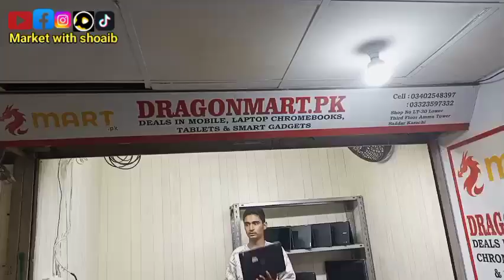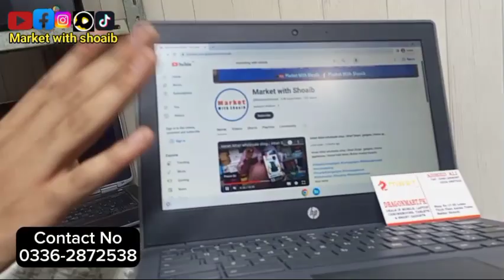low price Chromebook & laptop in Karachi | Laptop market 2024 | Dell, Hp, Lenovo, Acer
اپنے کاروبار کی ترقی کے لیے ویڈیو ہم سے بنوائیں
Make your business promotion video

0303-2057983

Address. M.A Jinnah Road, Saddar, Karachi, Amma Tower mall 3rd floor Shop # LT-30.